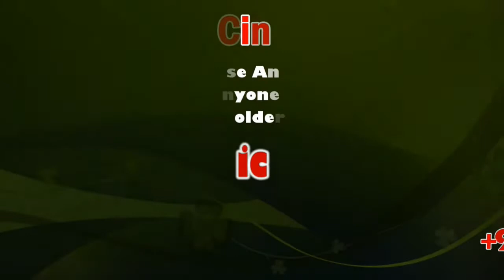‘CAA, NPR, NRC are like Good’ | DS Bhandiraj, National President of Young India | Sicp